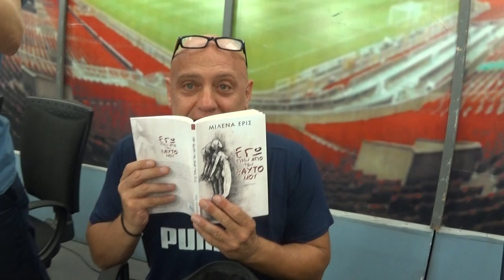Επική τελευταία Μαρμίτα της χρονιάς by παρακάμερα (26/07/20)(part 6) ! !